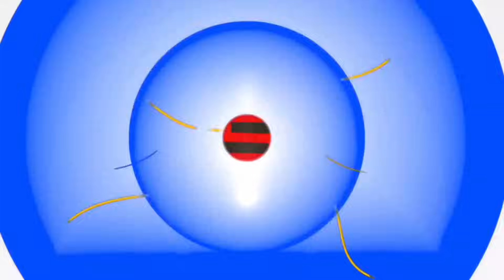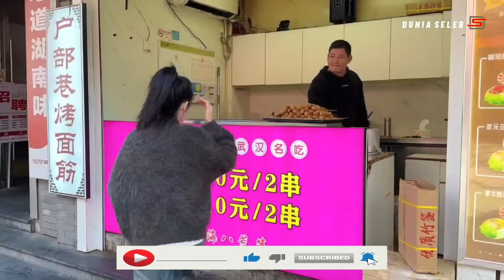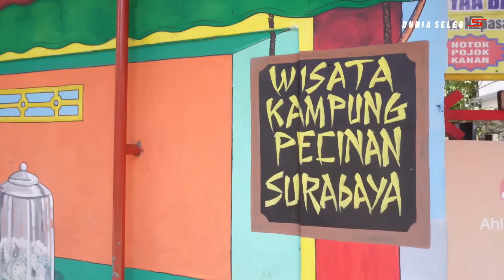Ada apa dengan INDONESIA🇮🇩 mengapa banyak orang CINA yang kaya di nusantara,gini asal usulnya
berita hari ini terbaru dunia seleb cina indonesia reaction cina indonesia vs cina malaysia cina indonesia di mata orang malaysia orang tionghoa nyanyi mardua holong cina indonesia tidak bisa bahasa mandarin orang tionghoa mualaf chinese indonesia lebih patriotik cina indo vs cina malay cina indonesia tegur cina malaysia cina indonesia lebih patriotik kenapa chinese indonesia lebih patriotik cina indonesia lebih nasionalis.
Dunia seleb menyajikan kompilasi berita yang kami riset dari berbagai sumber terpercaya. ,fakta dan peristiwa unik yang berkembang di berbagai penjuru dunia.video ini sarat dengan pendidikan yg kami random dengan menggunakan countdown numbers..